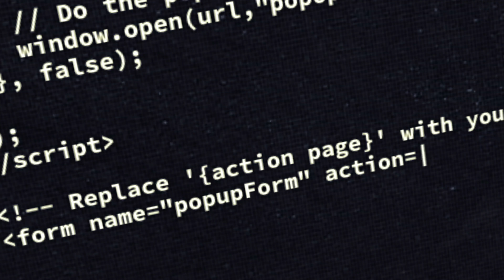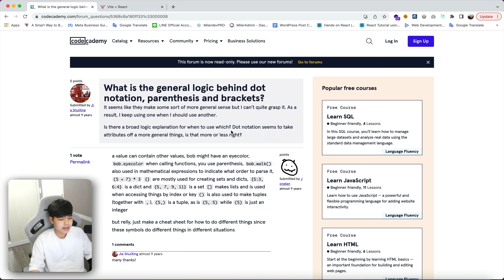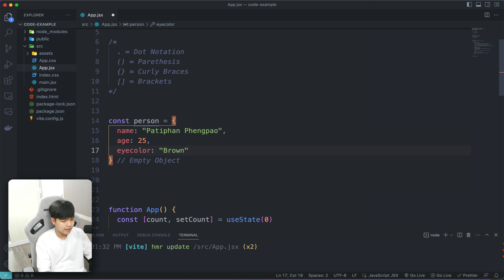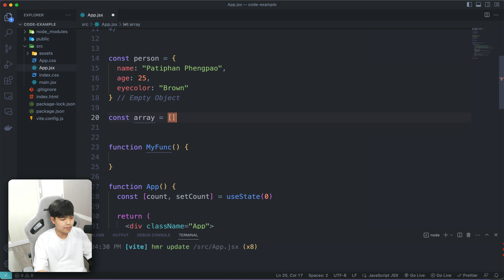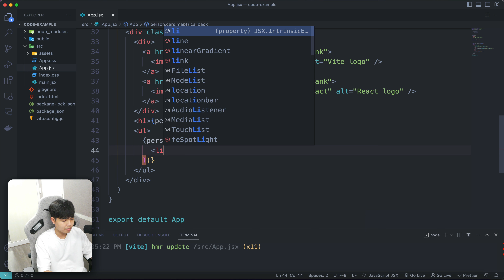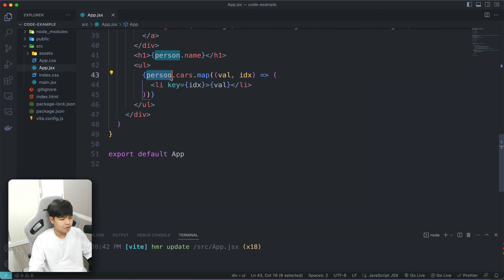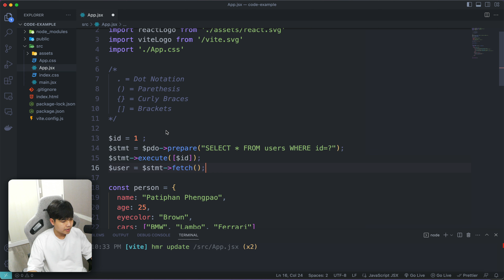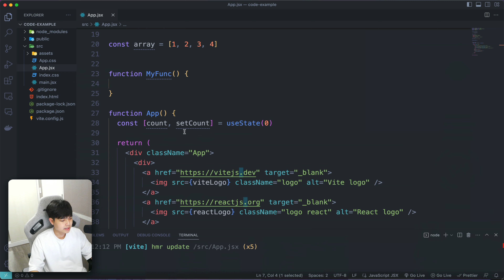จุด, วงเล็บ, ปีกกา มันคืออะไร ในการเขียนโปรแกรม เรื่องนี้มือใหม่งงกันมาก (ดูจบบรรลุ) 👨‍💻💯